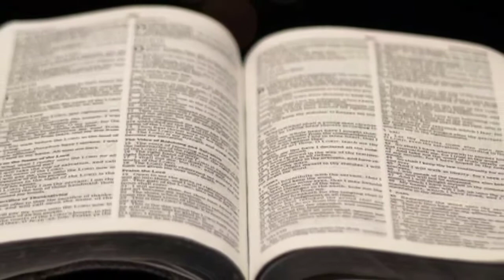4-8-2022Today telugu preyar|| devuni vaakyamu||anudhina vaakyam||daily preyar|| My Jesus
#4-8-2022Todaytelugupteyar#devunivakyamu#anudhinavakyamu#dailypreyar#myjesus#